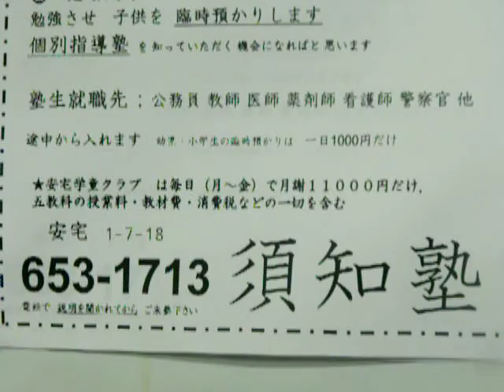来春 新小学一年生 徳島市内 民間学童保育 募集を開始しました 学童保育クラブ 放課後学童教室 安宅学童クラブ 幼児塾 進学教室 愛晃須知塾 学習塾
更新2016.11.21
国公立大学に進学させたい親御様はおこしくださいませ